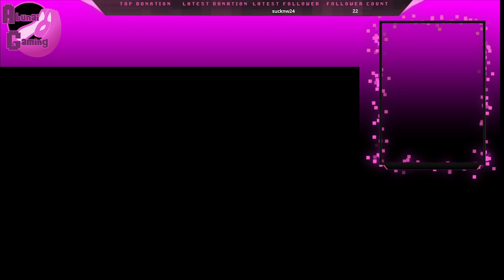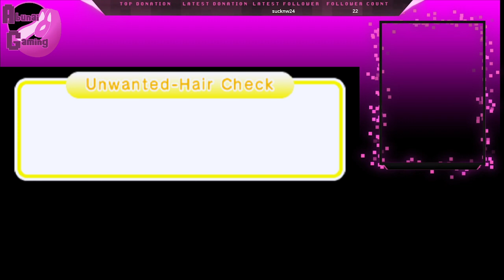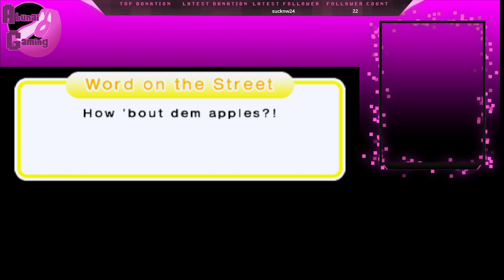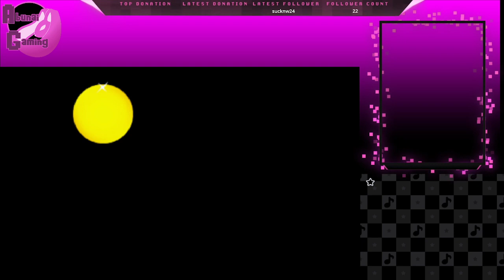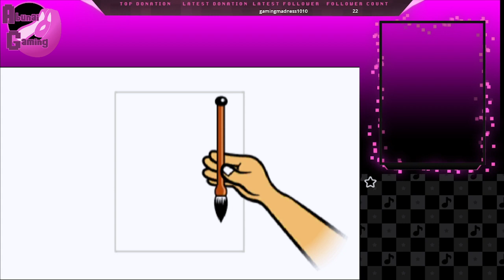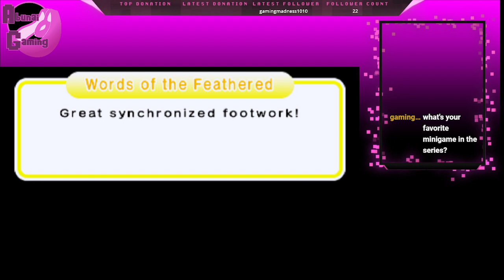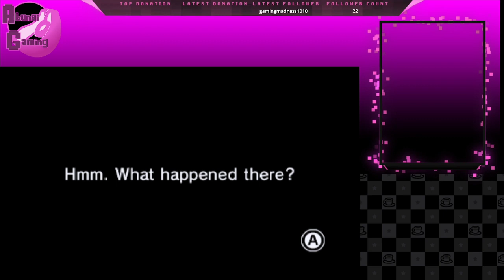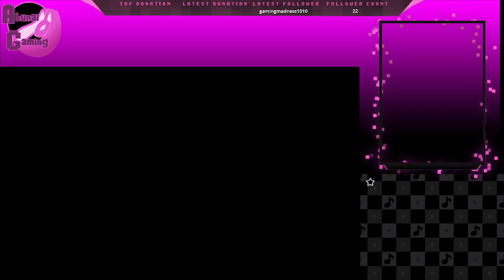Stream Archive, Let's Plays! Rhythm Heaven Megamix, Part 1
Part 1 of Rhythm Heaven Megamix!